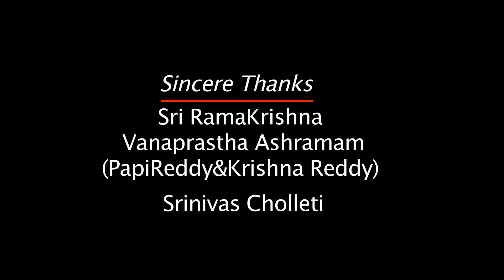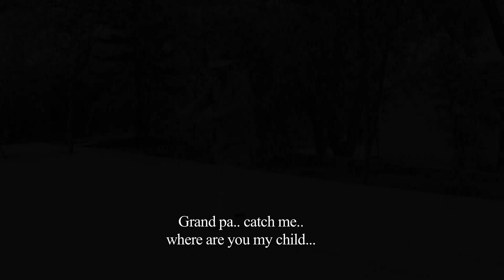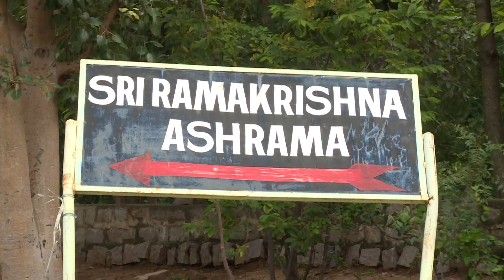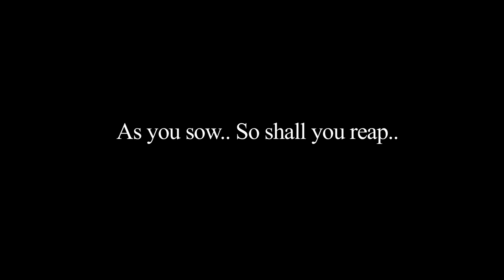2nd Innings House | A Short Film | By B.Santhosh Krishna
Banner - M.M.Art Productions
Cast: M.Y.Giri, Dileep Rathod, B.N.Sharma, Master Rakesh, Master Vaibhav.

Concept - M.Y.Giri
Makeup - Suresh
Post Production - Mahathi Studios
Editing - Srinivas.N, Veeru
Sound Engineer & RR - Kondi Shekar Reddy
Asst. Directors - Jaya Krishna, Bharat Reddy
Producer - M.Y.Giri
Director of Photography - B.Venkatesh
Written & Directed - B.Santhosh Krishna